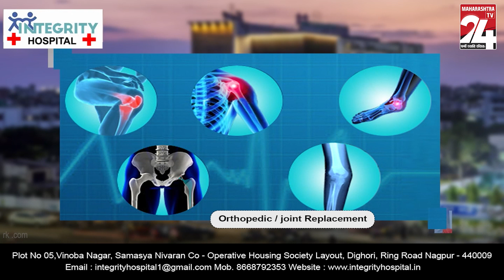कामठी : टिप्पर ट्रक ची दुचाकी वाहनाला धडक || 26 Nov 2023